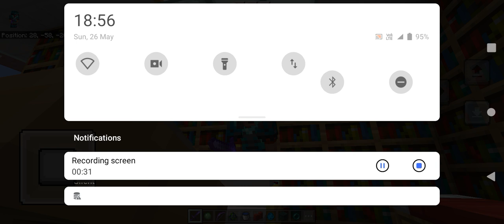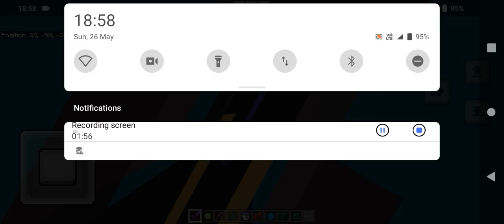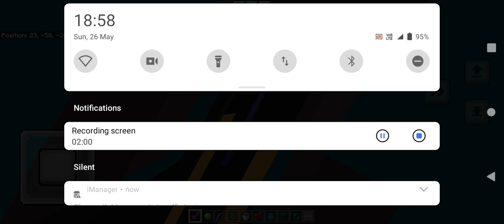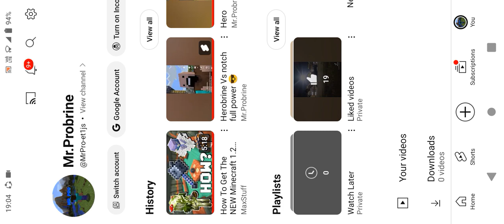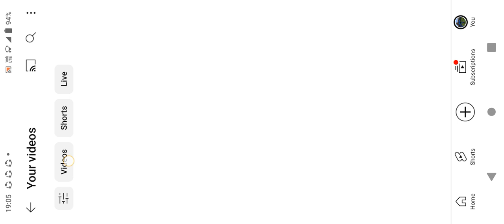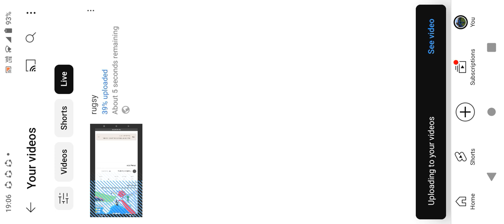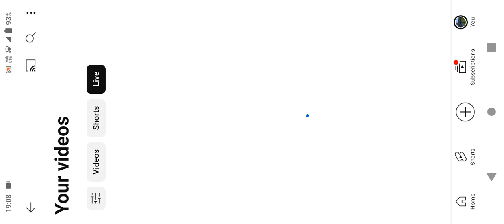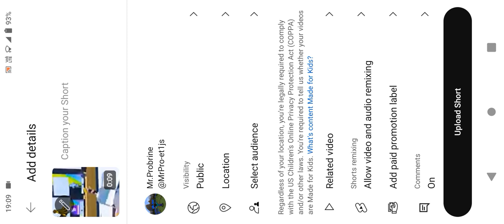How to make a video or upload the video 📸😎😎😎😎